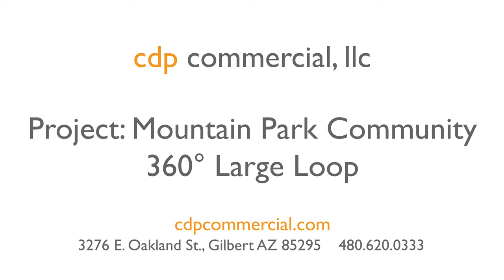Mountain Point Community Church 360° Drone | CDP Commercial Photography, Gilbert, AZ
Mountain Point Community Church 360° Fly

Drone Video by CDP Commercial Photography, Gilbert, Arizona

For More Information About Architectural Photography & Drone Construction Photography Please Visit Our